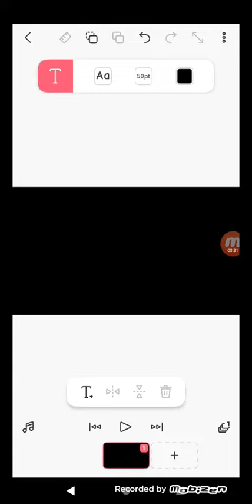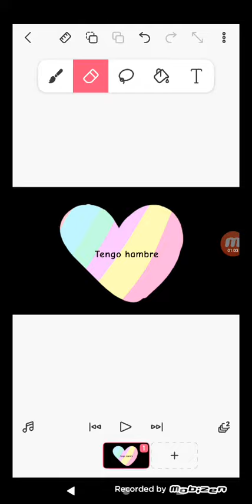algo que se me olvidó del tuto de como hacer el corazón arcoiris xd